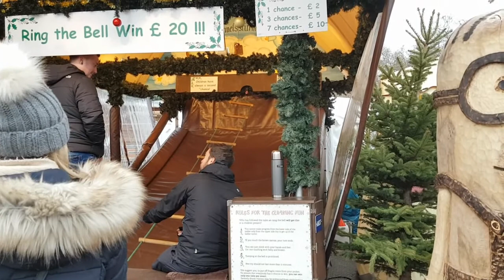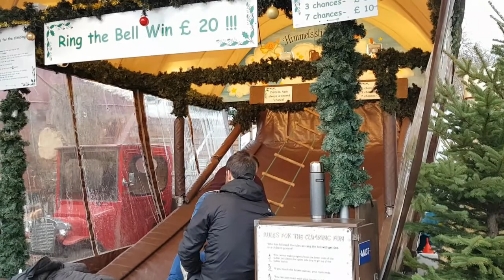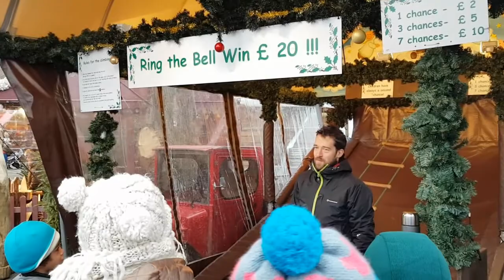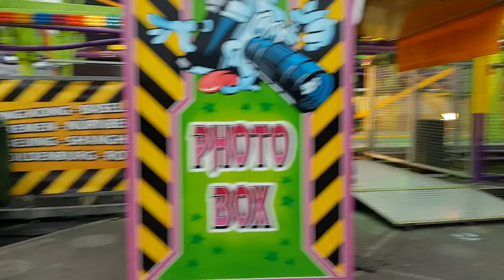Londra Hyde Parktayız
Ankara`dan Londra` ya tasinma surecimiz, yasadiklarimiz. Londra da yasam tarzi, egitim sistemi, ekonomi, kiralar, ev sahibi olmak, eglence, kultur, yemek, spor.
Ingiltere, ve ingiliz yasam tarzi... Vlog larimiz

Herkese merhaba arkadaşlar. Biz İngiltere, Londra'ya taşınan bir aileyiz. Bize çok fazla ''Orada yaşam nasıl? Nasıl taşınıyorsunuz? Ücretler ne kadar?'' gibi bir sürü soru geldi,. Biz de bu soruları cevaplamak amacı ile bu kanalı açtık. Umarız kanalımızı beğenirsiniz. İyi günler. Instagram Hesabımız için =